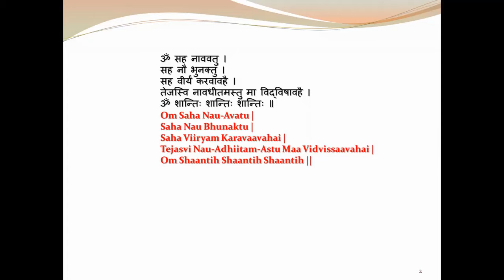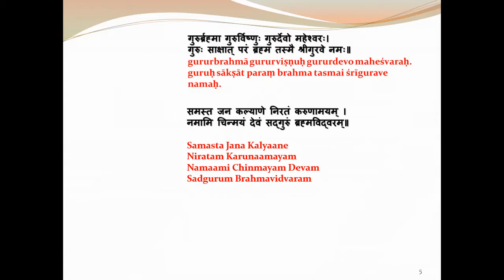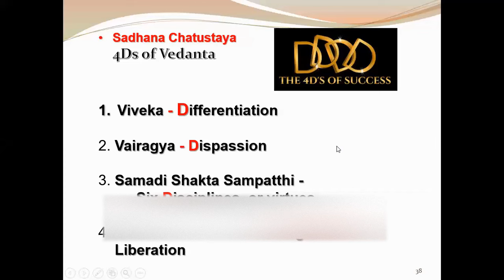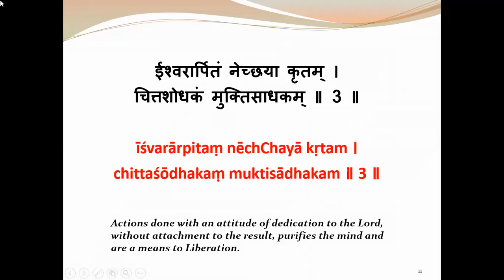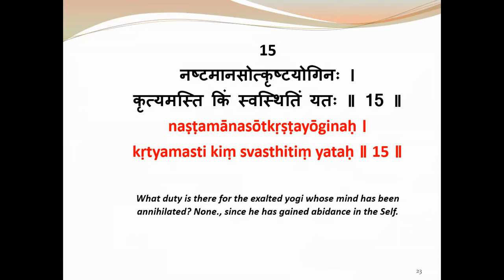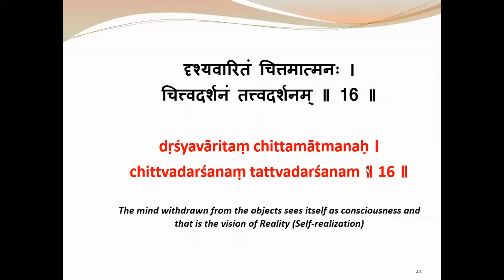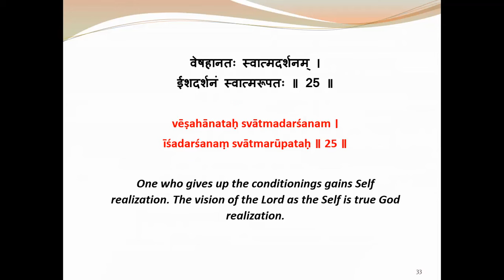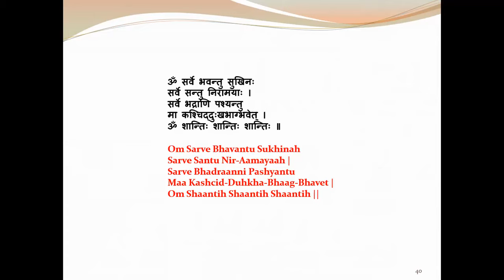Lecture Series on Upadesha Saara by Resident Vedanta Teacher Sri Venkatesh Hollabbi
A detailed explaination of the popular text in Vedanta by Bhagavan Ramana Maharshi